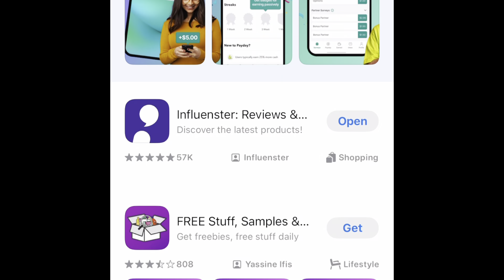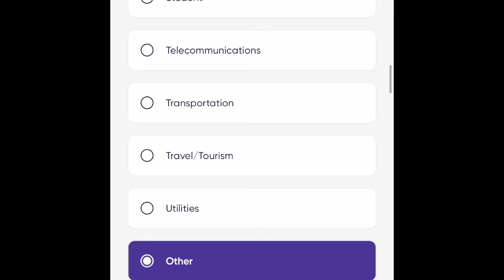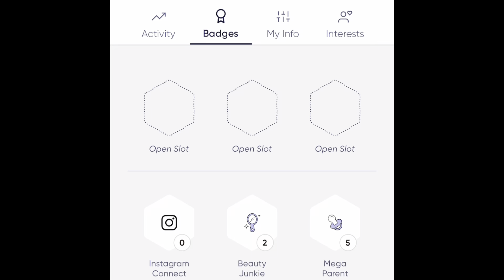🔴Cách có nước Hoa hiệu xài miễn phí hoàn toàn Influenster ! Làm thế nào để co sản phẩm xài miễn phí